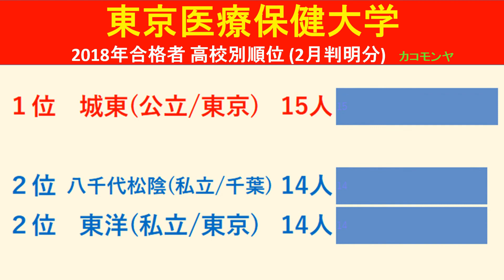【速報】東京医療保健大学 2018年(平成30年) 合格者数高校別ランキング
【速報】東京医療保健大学　2018年(平成30年)　合格者数高校別のランキングをわかりやすくグラフでまとめました。